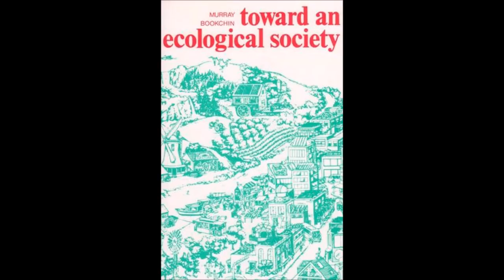10. Towards an Ecological Society - Marxism as Bourgeois Sociology - by Murray Bookchin